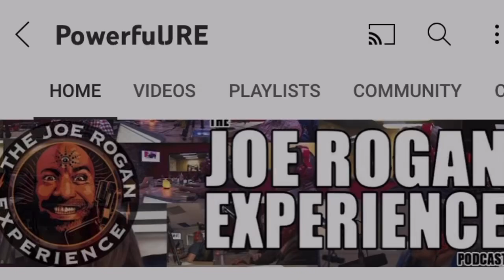Dave Chappelle talks to Joe Rogan about affordable housing